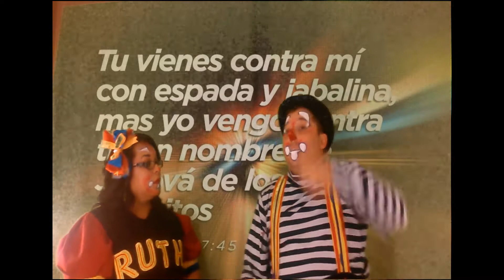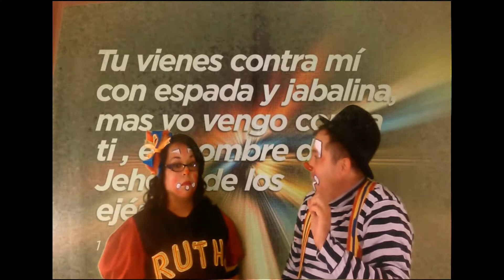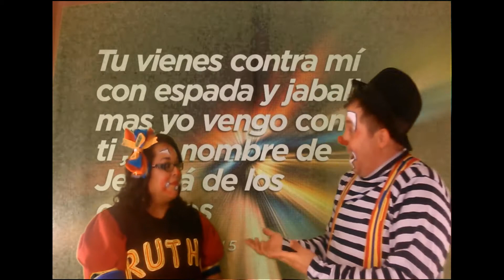David y Goliat (para niños)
La historia de david y goliat contada al estilo unico y original de la familia de payasos mas querida del estado de arizona...

Channel

For kids
Para niños